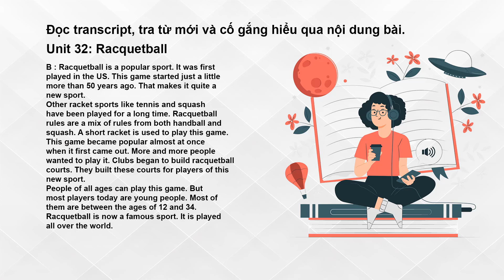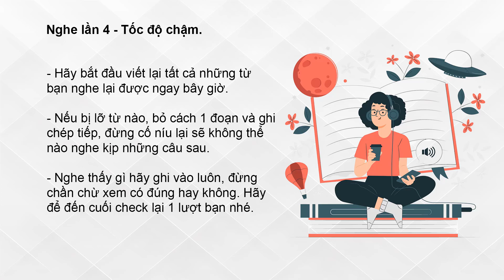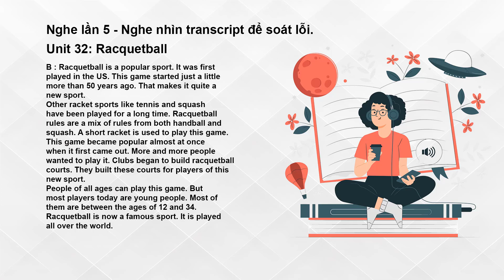Luyện nghe chép chính tả Tiếng Anh | Level 1 - Unit 32